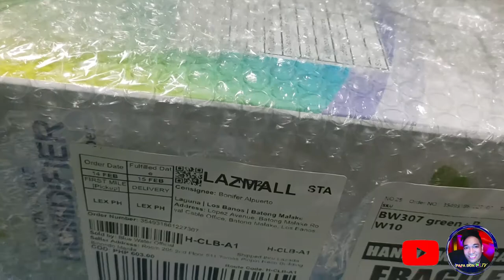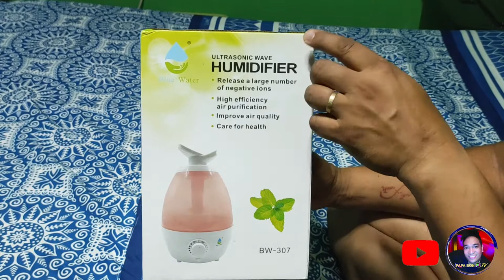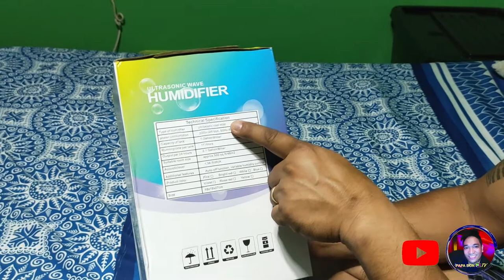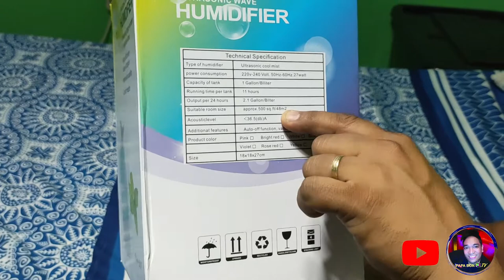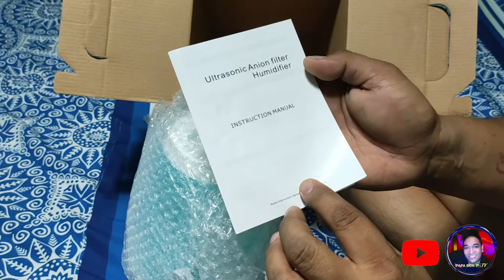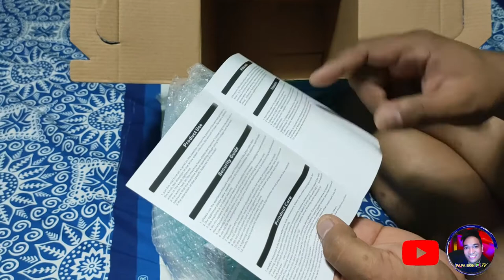GAMOT SA ASTHMA // INSTANT GALING // HUMIDIFIER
This video shows the unboxing of the ultrasonic humidifier good as brand-new best for those who have problems in respiratory such as allergies, dryness of skin and asthma. GAMOTSA ASTHMA